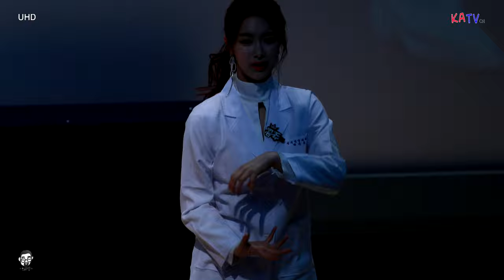[4K] 드림노트 (DreamNote) 은조 직캠 " 바라다 (WISH) " 상암 팬사인회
해당 영상의
아티스트에 대한 선정적 , 악의성 댓 글은 동의 없이 삭제됩니다.

아이돌 걸그룹 직캠 영상은 아래 채널에 업로드 됩니다